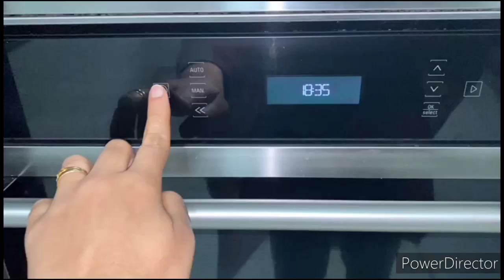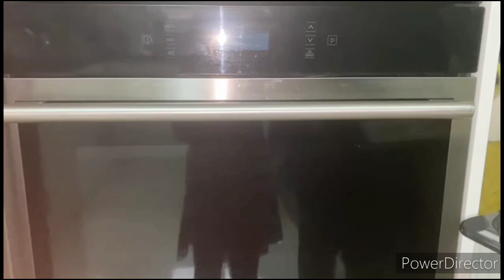Butter Cookies Recipe( with and without oven)Tips By Gulnaz Rashid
Here is the recipe of butter cookies  which is very simple and  delicious.
Ingredients
Butter 120 grams
All purpose floor 170 gram
Sugar 70 gram
Egg 1
Vennella extract 1 teaspoon
 You can make it in oven or in large patela  with same recipe . Must try And remember me in prayers